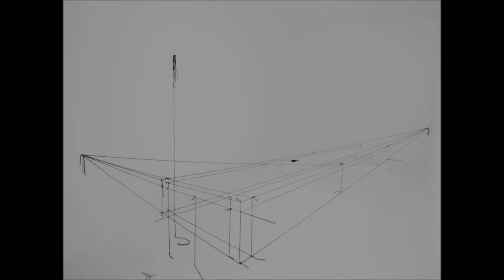SARAH HASTED INTERVIEWS GERMAN ARTIST MANUEL KNAPP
German artist Manuel Knapp discusses his process with New York Art Advisor SARAH HASTED
Copyright: PIAS
On behalf of: Warp